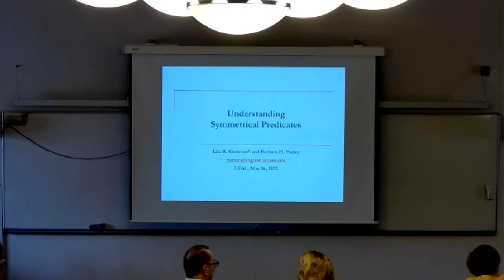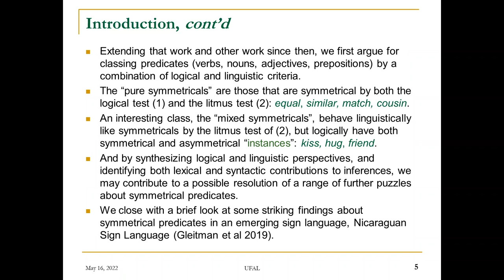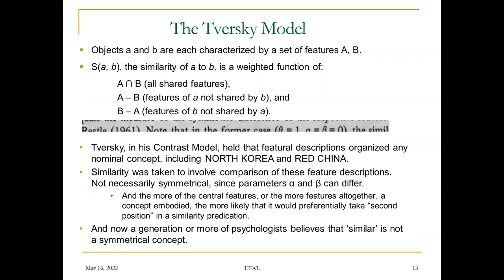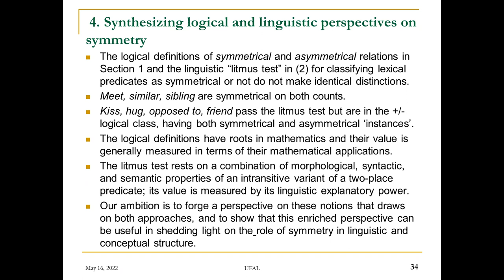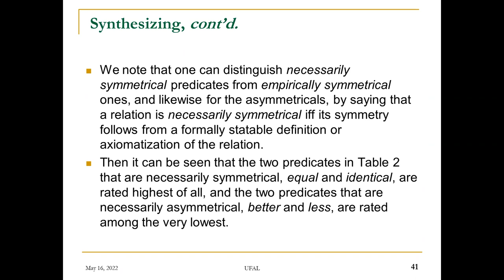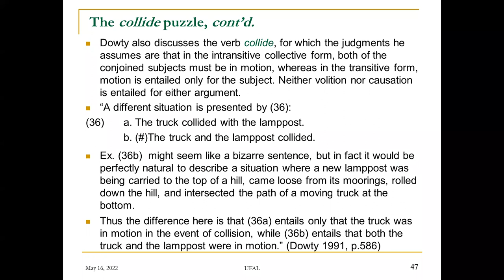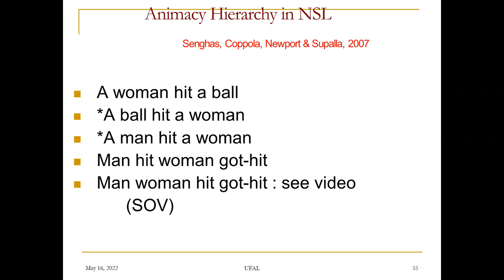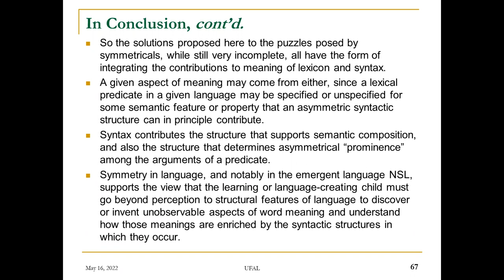Understanding symmetrical predicates [ FJelinekSeries #50 ]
📅  May 16,  2022  |  🗣  Lila R. Gleitman† (University of Pennsylvania) and Barbara H. Partee (University of Massachusetts Amherst)  |  📝 Understanding symmetrical predicates

▸Symmetry is a property that plays a role in many domains of human cognition and in nature. Notions of symmetry play an important role in logic and geometry, and in the syntax and semantics of natural languages. The familiar logical definition of symmetry as a property of binary relations is given in (1).

 (1) A relation R is symmetrical iff for all x, y: if R(x,y), then R(y,x).

 In English (not only), there is a kind of two-part litmus test for the symmetricals: If they surface in intransitive structures such as (2a), then (i) the sentential subject has to be plural (compare (2b)) and (ii) the reading, or interpretation, is roughly reciprocal.

 (2) The Litmus Test (Gleitman et al 1996)

    a.  John and Bill are similar/match/hug. (Plural subject, roughly reciprocal)
   b.  * John is similar/matches/hugs. (Singular subject infelicitous)

 Here we want to look at real and apparent mismatches among (a) the logical definition, (b) the linguistic litmus test, and (c) judgments offered by native speakers. Our goal is to diagnose the mismatches, and in trying to explain them, to get a better handle on the interplay of lexical meaning, syntactic structure, context, and the pragmatic effects of a speaker’s choosing to use one syntactic structure rather than another.

 One big problem came from Amos Tversky, who argued in a 1977 paper that similar is not symmetrical, on the grounds of a significant difference in subjects’ degrees of agreement with the following two statements:

 (3)  a.  North Korea is similar to Red China.
    b.   Red China is similar to North Korea.

 Gleitman et al (1996) showed how the judgments about (3a-b) arise from a symmetrical lexical item similar being put into an asymmetrical syntactic structure.

 Extending that work and other work since then, we first argue for classing predicates (verbs, nouns, adjectives, prepositions) by a combination of logical and linguistic criteria. The “pure symmetricals” are those that are symmetrical by the tests of both (1) and (2): similar, match, cousin. An interesting class, the “mixed symmetricals”, behave linguistically like symmetricals by the litmus test of (2), but logically have both symmetrical and asymmetrical “instances”: love, hug, friend. And by synthesizing logical and linguistic perspectives, and identifying both lexical and syntactic contributions to inferences about the status of the two ‘participants’ in a binary relation, we may contribute to a possible resolution of a range of further puzzles about symmetrical predicates.

 We close with a brief look at some striking findings about symmetrical predicates in an emerging sign language, Nicaraguan Sign Language (Gleitman et al 2019).

▸Within the regular Linguistic Mondays, special space is reserved approx. 4 times per academic year for talks given by leading specialists in the field of computational and formal linguistics and natural language processing. The invited speakers come from the most prominent research centers in Europe or outside this geographic region, and their involvemenet in the Series is also an opportunity for all interested participants for establishing contacts with the visiting professors and their teams. The Series is named after Professor Frederick Jelinek (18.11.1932 in former Czechoslovakia - 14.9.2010 in the USA), a honorary doctor of Charles University and a former prominent researcher at IBM Research Centre and Johns Hopkins University, who was a pioneering figure in the field of speech recognition and statistical methods in natural language processing, After the political changes in Czechoslovakia in 1989, professor F. Jelinek was regularly invited by our Institute to give courses and to supervise our students and his contribution to the development of the field of computational linguistics at Charles University is immense.